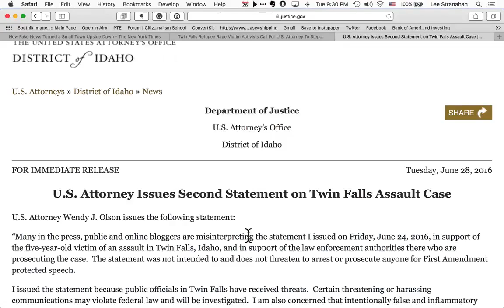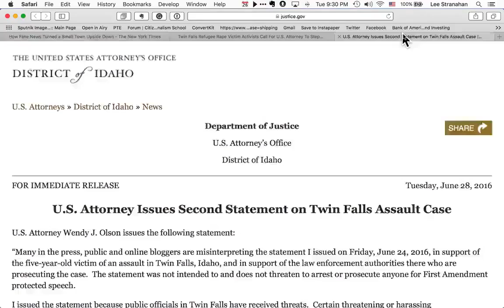New York Times Fake News on Twin Falls PART 6 (Mirror)